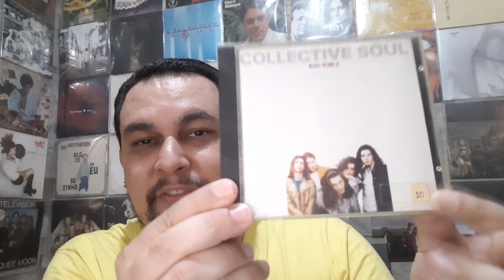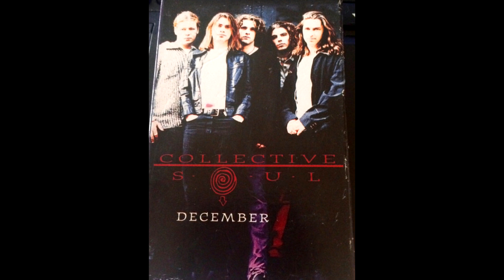Collective Soul - Collective Soul (1995) | ALBUM REVIEW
Nesta resenha, Daniel Moreira fala daquele que, pra ele, é um dos álbuns mais subestimados dos anos 90. O ótimo "Collective Soul", de 1995.

Sigam a gente nas redes! E nos tocadores de streamings!